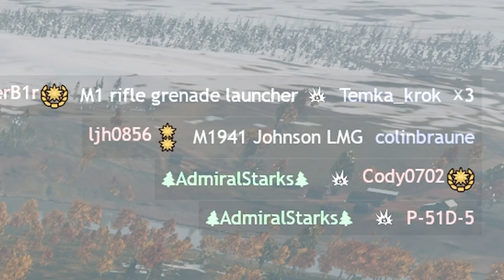JU-188 A-2 in Enlisted • 1500kg of Bombs sometimes not enough • MeAdmiralStarks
My Best Supporters:
🦺 Remihai
🦺 psychobeam99
✨Channel Members✨
😎 Catamarascu Stefan
✨ Official Enlisted Partner ✨ Enlisted CC ✨